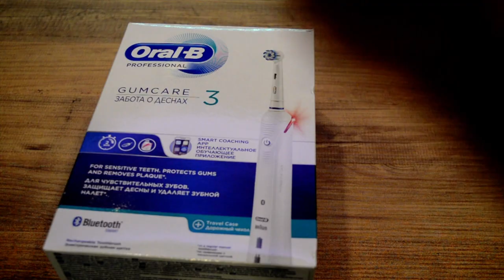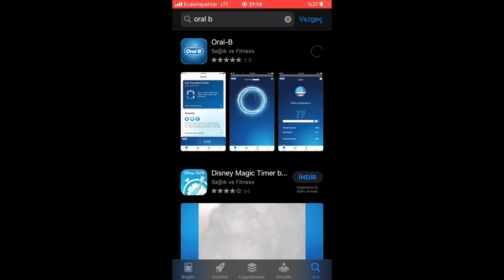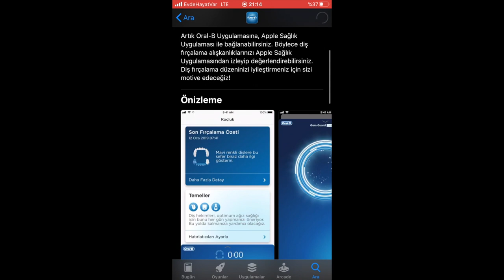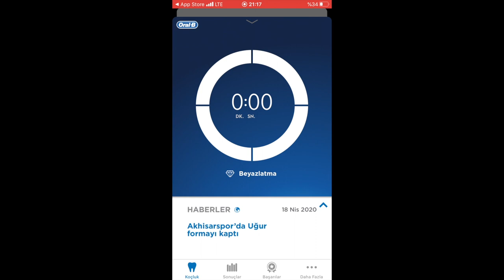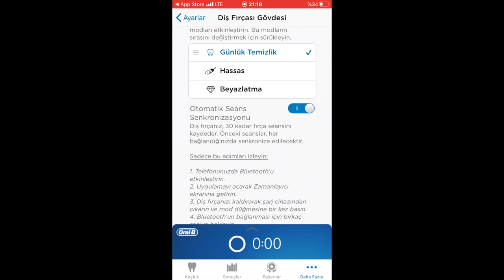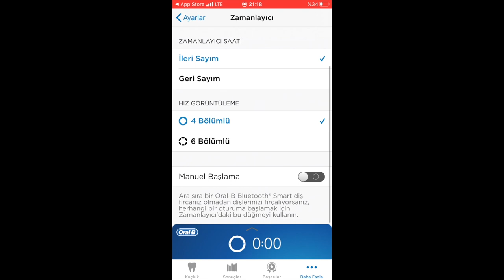Oral B Gum care diş fırçası inceleme ! 355TL diş fırçasımı olur ?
Bu gün oral Binin diş fırçasını inceledim şuan satış fiyatı 355 tl olan diş fırçası fiyatını hak ediyor mu ? etmiyor mu ?
Bu video çekimi esnasında kullanılan ekipmanlar
Dji OSMO plus
Nikon D3200
Rode Videomic
Boya BY-M1